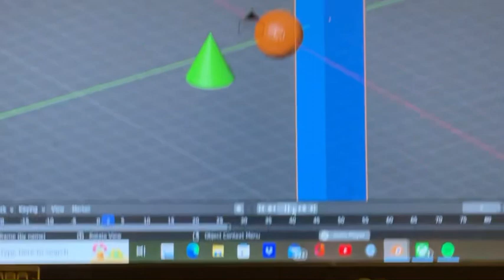Guess What I Made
Well I Made My First 3D Computer Animation With Using Blender On Mom’s Laptop.

And Please Use Blender For Making 3D Animations